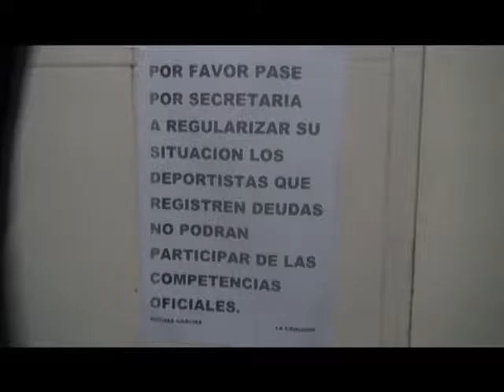Lucha Extrema 2x09 bloque 2 / Tito "El abogado" vs Guido Demoledor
Lucha Extrema / Temporada 2   Episodio 9

Tito "El abogado" vs Guido Demoledor